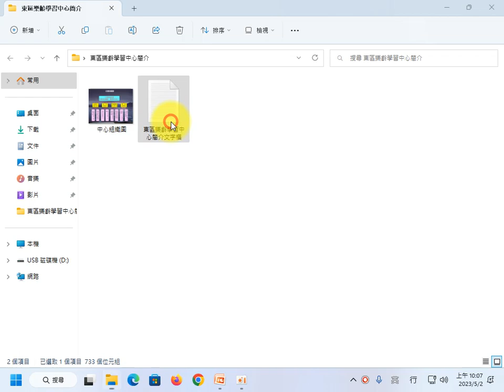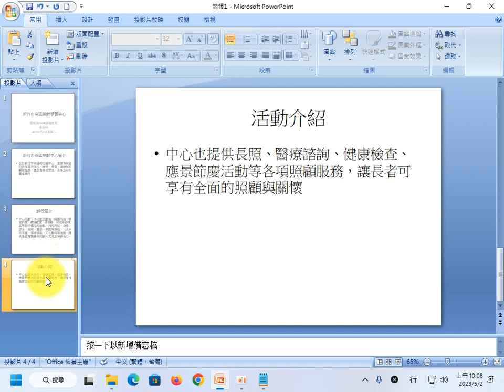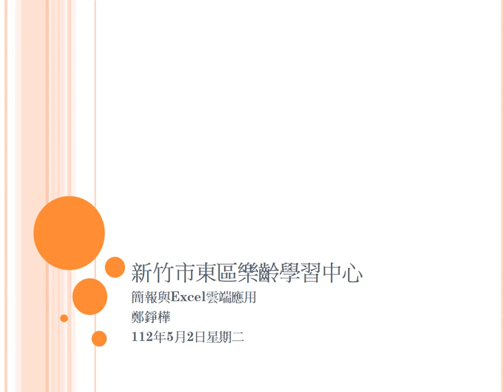02 powerpoint建立簡報 設計佈景主題